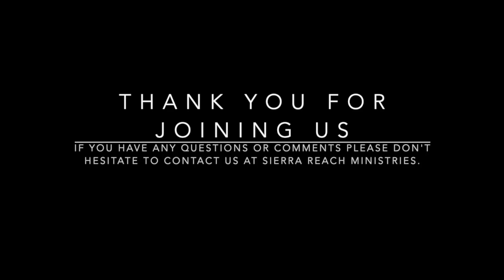SRMConversation_Faith vs Fear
This video is about SRMConversation_Faith vs Fear